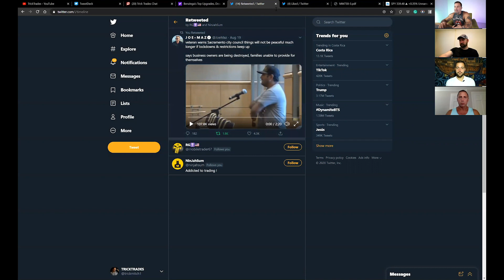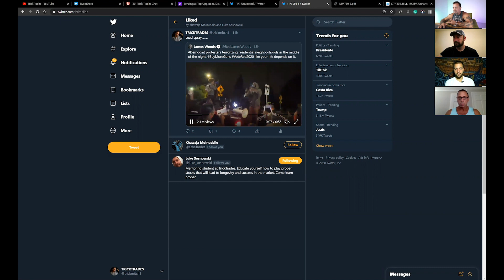DAY TRADING PODCAST RETURNS (FALLOUT SHELTER) 2020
I think we are all a little tired of seeing day trading youtube content targeted for the weak-minded and children. NO MORE! We have launched a brand new vision for the trading space that I know you all will love. Listen to Pat, Tino, Ed and Jackson explain where we are headed with some great stock market insight and some good laughs too.

Check out our FREE MASTER CLASS and learn our EXACT strategy so YOU can trade and pull massive profits from the market EVERY SINGLE DAY...

1. ➡️ Join TrickTrades TODAY!

2. ➡️ Join our ALERT BASED SWING service...

3. ➡️ Join our news wire and Receive critical updates on market conditions…
strategies we’re implementing right now, and what we’re currently looking at for profit

Our proprietary proven strategy on how to trade OPTIONS EASILY...

How to trade SPY OPTIONS EASILY...

How to trade IPOs…

Our proprietary strategy on finding squeeze zones for HUGE PROFITS...

The BEST OF THE BEST of my 1 on 1 paid mentoring education…

They give you profitable plays every single day!

Hi, I’m Pat Mitchell and welcome to TrickTrades…my stock market and day trading channel. We breed the most successful day traders on the planet…Fire Breathing Dragons! 🔥 🐉

At TrickTrades we teach you PROVEN and SUSTAINABLE day trading strategies that are easy to understand and implement. 😎

Here you will get a real, transparent education on how to become successful and consistent...and build a skill you can use THE REST OF YOUR LIFE!

If you’ve never traded before and are thinking about a new career path, if you’ve failed as a trader before, or you’ve been in the game for a while and just can’t break through that barrier holding you back from your dreams, then you’ve finally found the place to be with the best day trading education.

Our education is truly the best in the world. We are technically based and psychology driven. Our strategies have been proven over and over again for years! You’ll learn our secret sauce that hammers big moves daily and has successfully taught thousands of students how to turn their trading around…

You are on a journey. I actually care about your progress and that’s why we spend all day live…in chat…and on screen share…with you from pre-market through the opening bell…on through the entire day while the stock market is open.

So if you want to “Hammer Points…Not Pennies” 🔨…

...and create your own freedom…there’s no better place to be than right here, right now.